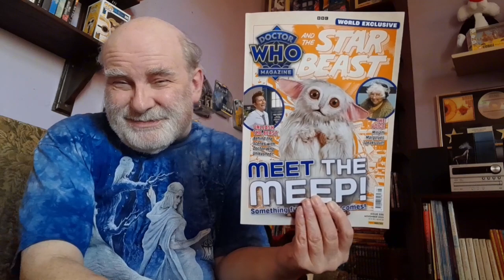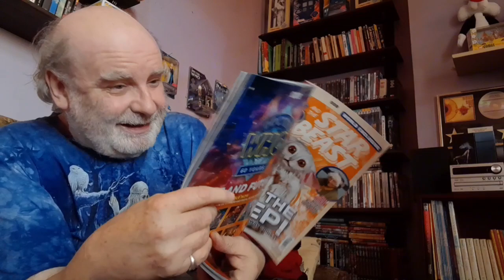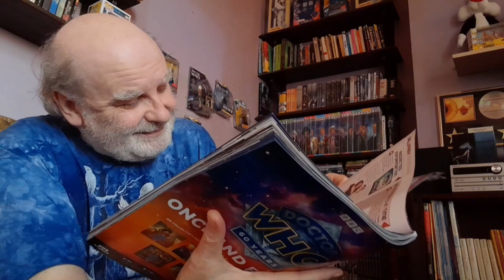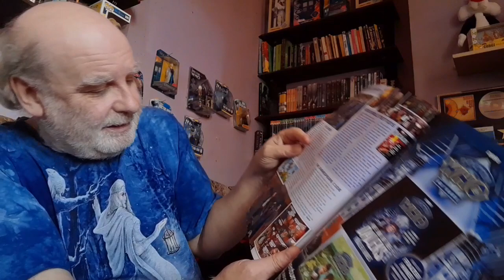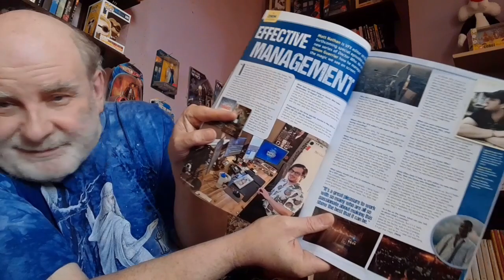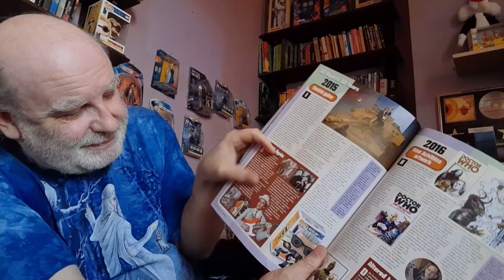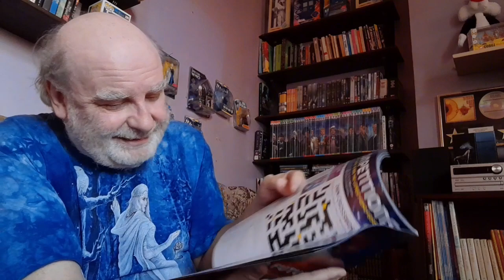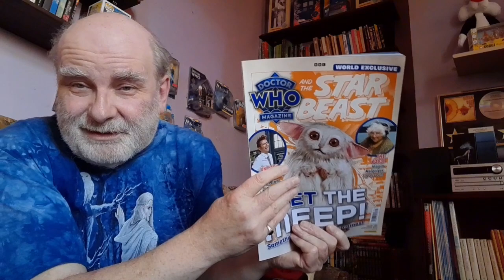Doctor Who Magazine November 2023 - Review